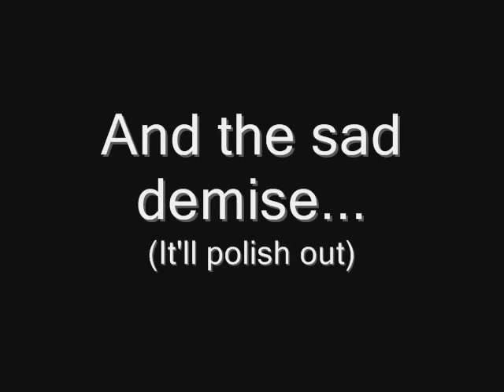FROG Chipmunk - Flying Aces Kit Scale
Flying my FROG Chipmunk in blustery conditions at the Flying Aces 2013.